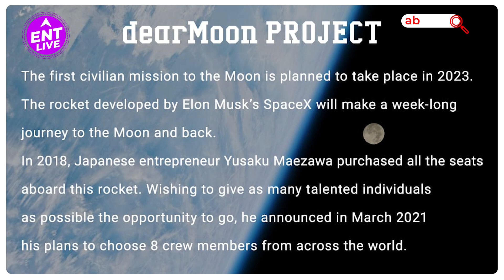Baalveer Dev Joshi जाने वाले हैं चांद पर , शो के बाद अब असल जिंदगी में भी जाएंगे अंतरिक्ष में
अगर आपको चांद पर जाने का मौका मिले तो आप क्या करेंगे? थोड़ा सा क्रेजी आइडिया है ना? लेकिन कुछ लोगों के लिए ये Possible हो गया  है. जी हाँ एक Indian  Actor  एक जापानी अरबपति, एक पॉप रैपर और पांच और  लोगों को चांद पर जाने का अवसर मिला है. जल्द ही यह ग्रुप इतिहास बनाने के लिए तैयार है. और ये बेहतरीन मौका मिला है इंडियन एक्टर  और इनफ्लूएंसर देव जोशी को जिनकी उम्र 22 साल है.  कैसा होगा ये मून मिशन और कैसे देव जोशी को मिला ये मौका जानिए इस वीडियो में.